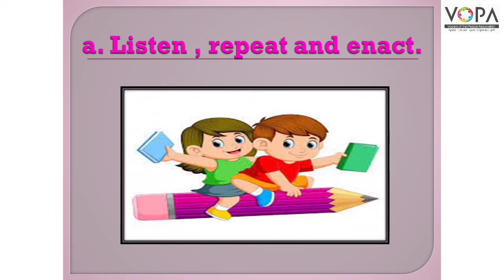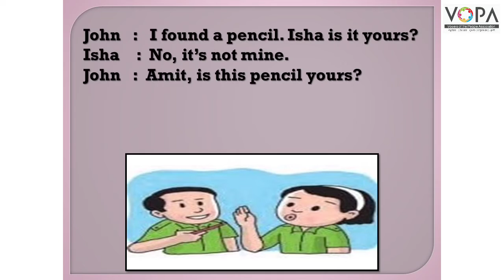2nd | Eng | Poem No 3.7 | Lets Speak | Activity | V1 | VSchool